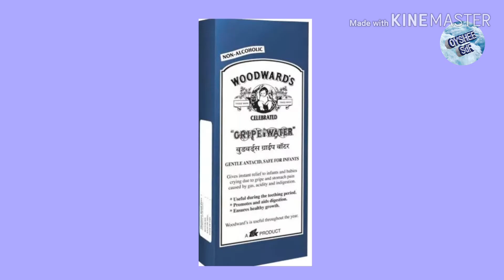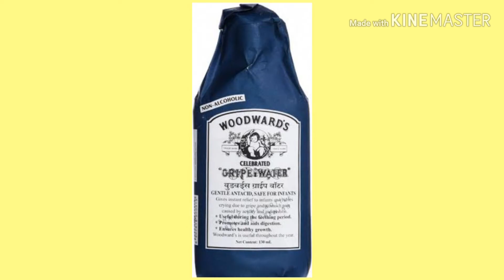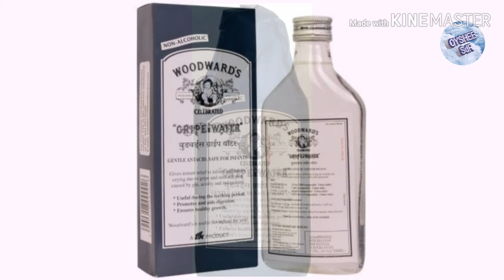শিশু হঠাৎ করে কাঁদতে থাকলে বা ঘুমের মধ্যে কেঁদে উঠলে কি করা উচিত, জেনে নিন সঠিক পদ্ধতি।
বন্ধুরা আপনার বাচ্চা যদি হঠাৎ করে ঘুমের মধ্যে কেঁদে ওঠে তাহলে এই টিপসটি কাজে লাগান অবশ্যই সফলতা পাবেন।